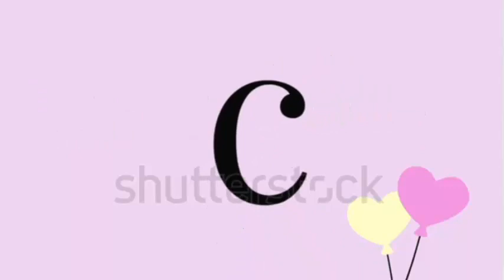Pensó que a su hijo😥le había picado una avispa😰pero su piel comenzó a ponerse😓azul Descubrió lo peor